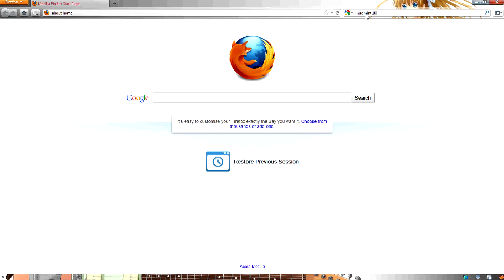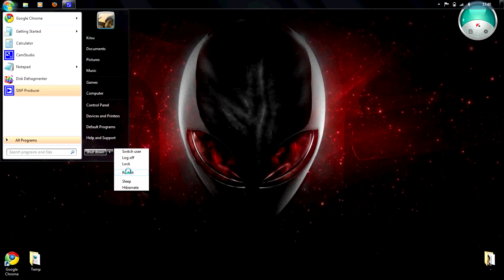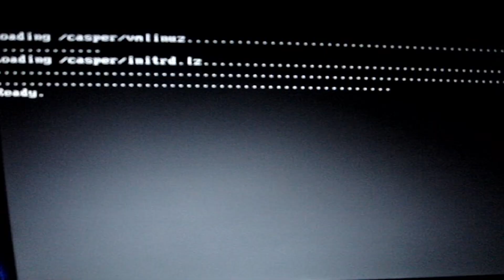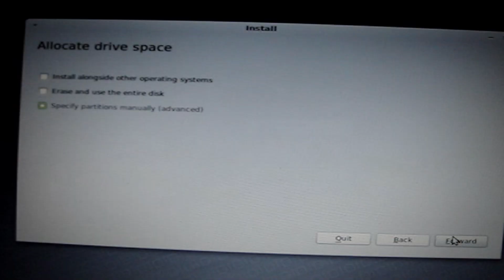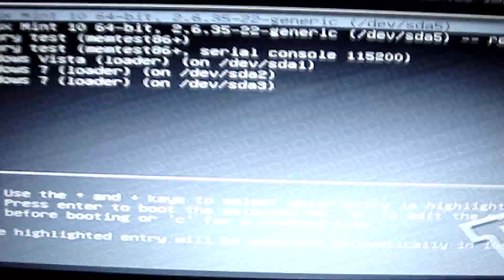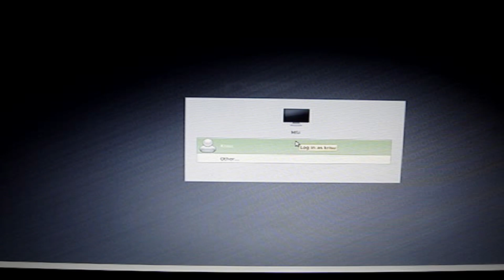Dual boot Linux Mint 10 Using Windows 7 [HD]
Guide on how to dual boot Linux Mint 10 using Windows 7

Sorry for the last half being a bit poor quality ( I had a lame camera at that time and no tripod )

0:00 - 2:54 - Beautiful Day
2:55 - 4:50 - Kiss your lips
4:51 - 5:55 - DJ Satomi - Castle in the sky